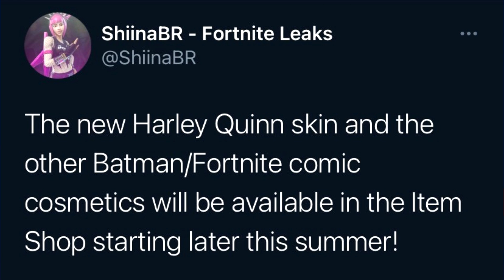Rebirth Harley Quinn Skin Release Date In Fortnite Item Shop! How To Get The Rebirth Harley Skin!